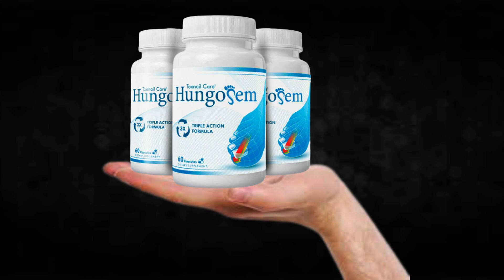Hungosem - Hungosem Review!!Hungosem Supplement!!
I recorded this video because I saw that many people are doubtful if Hungosem really works or if it is just another supplement that does not fulfill what promises, I hope to have helped with the video.

TAGS (IGNORE)